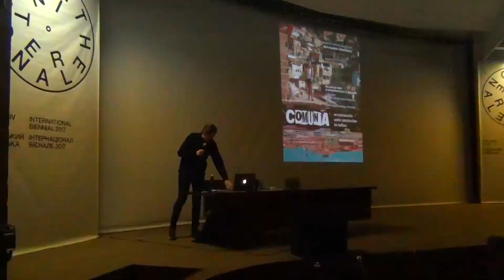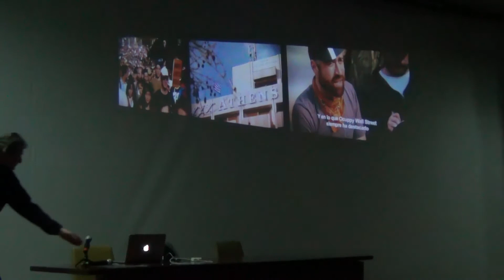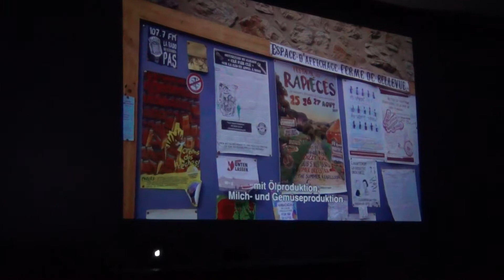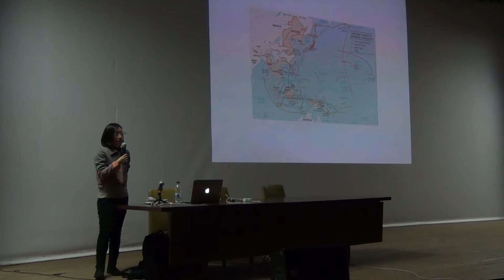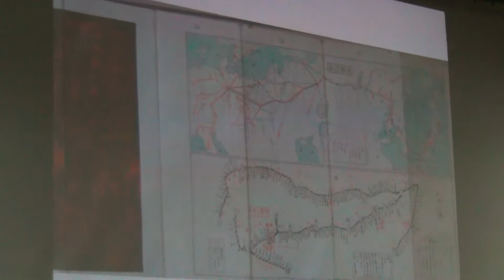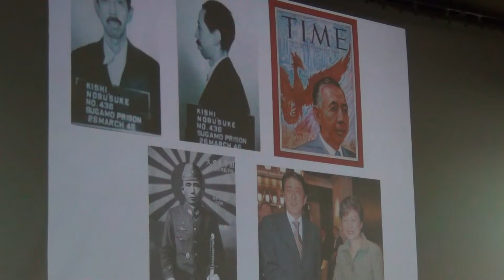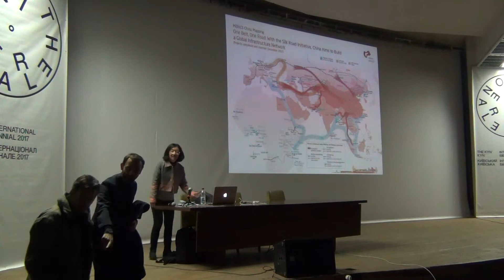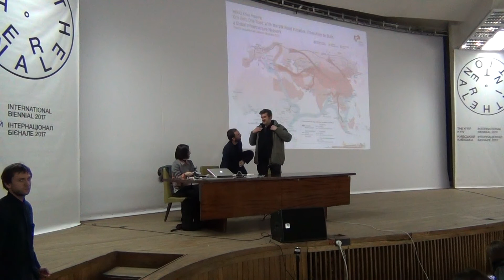«Новий Інтернаціонал: поза межами нації»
Розмова й показ із Лоренцо Марсілі (Італія), Олівером Ресслером (Австрія) та Ю Мі (Китай) (у співпраці з Transeuropa Festival 2017, Іспанія та European Alternatives, Франція).